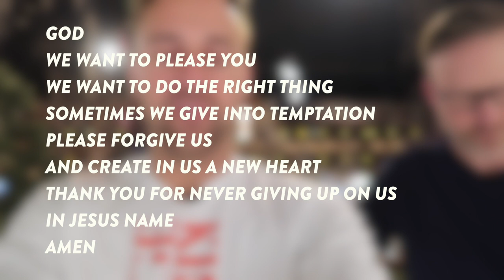The Body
NLC LIVE